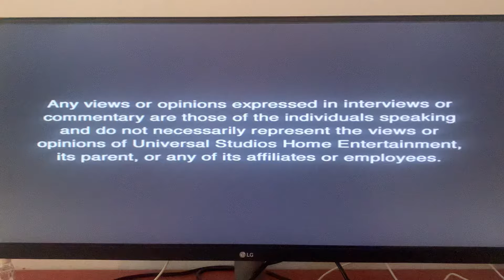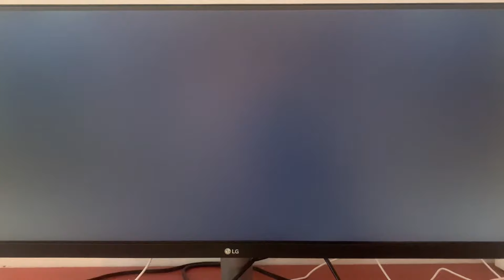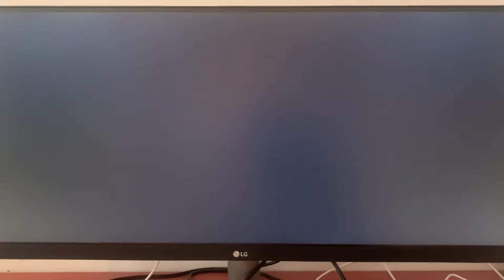Opening and Closing to Curious George 2: Follow That Monkey 2010 DVD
Opening:
1. Any views or opinions expressed screen
2. FBI Anti-Piracy Warning
3. DVD Menu
4. MMPA Rated G Screen
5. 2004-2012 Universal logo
6. Imagine Entertainment logo

Closing:
1. Universal Animation Studios logo
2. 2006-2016 Deluxe Digital Studios logo
3. Bonus Features menu
4. DVD Menu